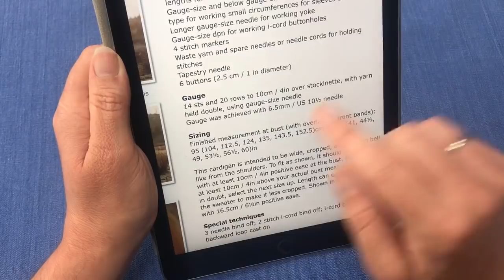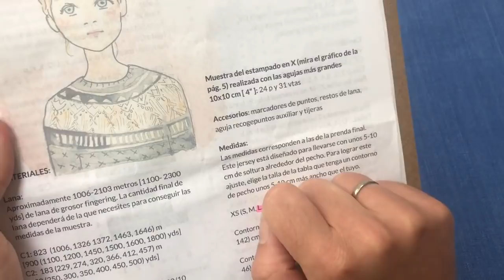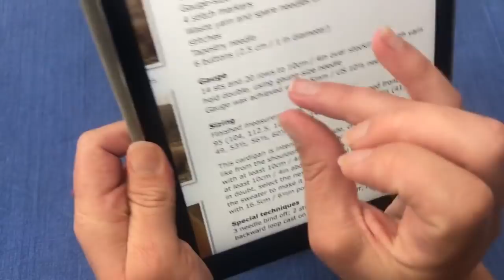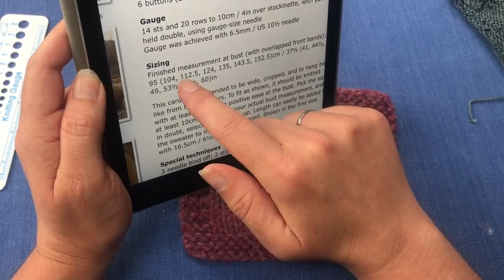Cómo hacer una muestra de tensión – guía rápida